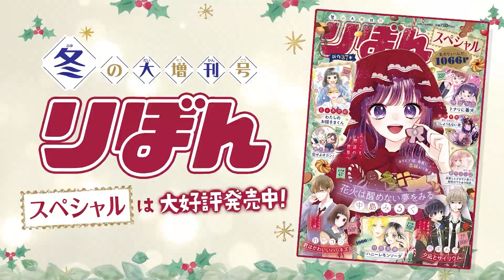【漫画】幽霊だけど、怖くない…!? 冬になると会える変わった友達が、女の子のピンチを救う!?『絶叫学級転生』番外編【アニメ・少女マンガ動画】｜りぼんチャンネル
漫画：いしかわえみ

続きは「冬の大増刊号りぼんスペシャル」で♪

◆『絶叫学級 転生』『tomorrow to you』など、いしかわえみ先生の過去動画はコチラ♪（再生リスト）

●文　　　　　 ：矢部仁美
●秋元 楽　　　：近野誠一郎
●天照　　　　 ：丸山美紀

●文の母　　　 ：成島　舞